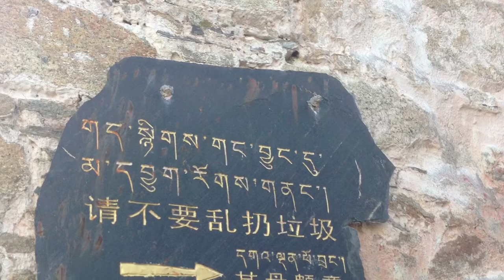Tibet Vlog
Vlog of my trip to Tibet, an autonomous region in China. It is not easy to get here, but if you do it is more then worth it as it is a place unlike anywhere else I've been. You will feel very remote, and the first day or two might be a struggle since your body is adjusting to the elevation, but in all, it was quite a remarkable experience. The main attraction of Tibet is the Potala palace, home of the Dalai Lamas up until 1959. If you are a true traveler, then make sure to mark down Tibet as a place you visit.

Oz World Travels is part of the Oz World Lifestyle Brand which can be found